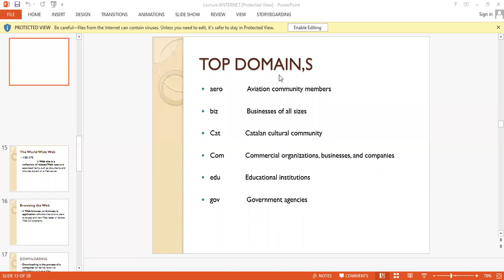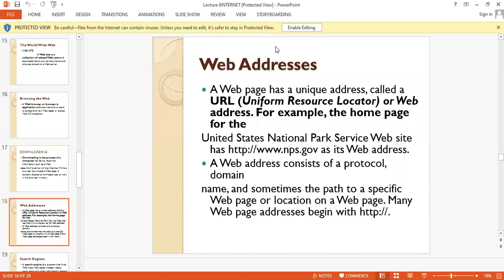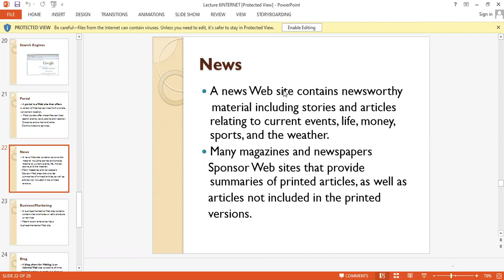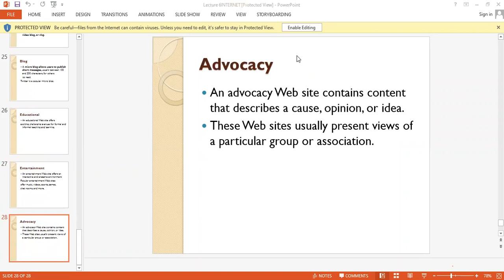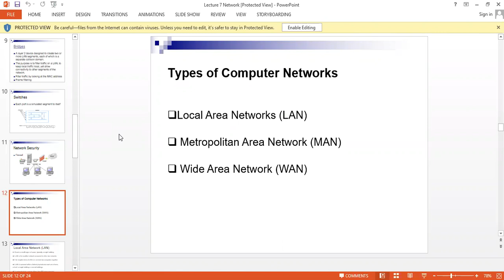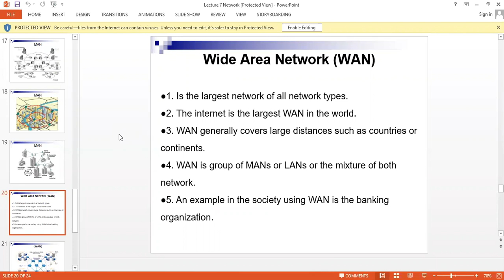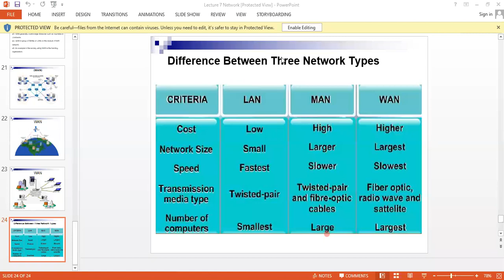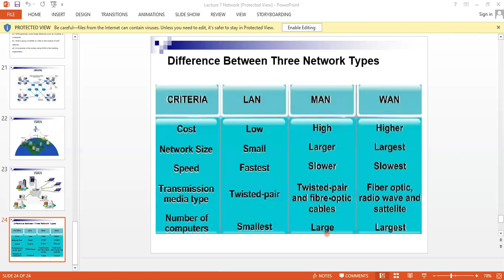input devices | internet and network Lecturer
Mouse
Trackball
Touchpad
Pointing Stick
Laptop
Notebook
Kiosk
Mobile & Tablets
Microsoft Surface
Touch-Sensitive Pads
Pen Input
Gamepads
Joysticks and Wheels
Light Guns
Dance Pads
Motion-Sensing Game Controllers